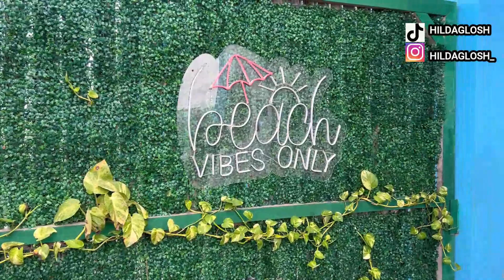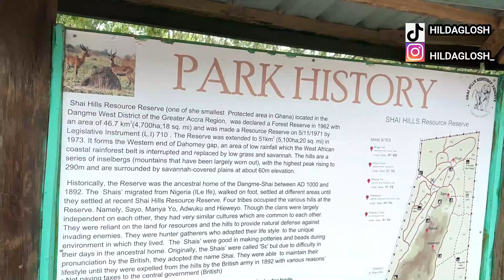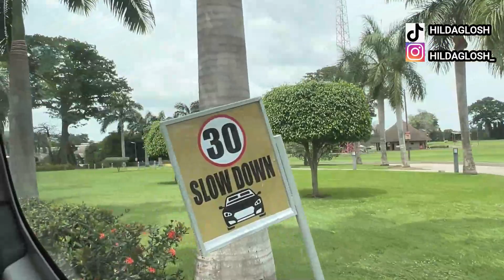GHANA TRAVEL VLOG |7 days in Ghana, Africa. Ghana traditional wedding, city tour, Shai hills hiking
Hi lovelies, here's a 7 days travel vlog to Ghana, Africa. I take you on a city tour of the Accra where you'll see the main land marks of Acrra, the capital, hiking at Shai hills, a visit to the reserve and show you some wild animals, boat cruise on lake Volta, day and night life in Accra Ghana and the highlight of the trip which is a Ghana traditional wedding. Bonus trip to an arts market in Accra.